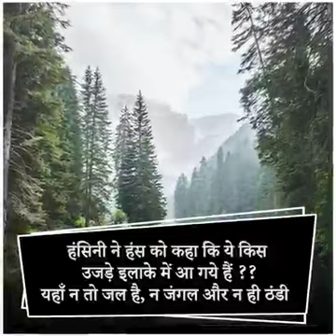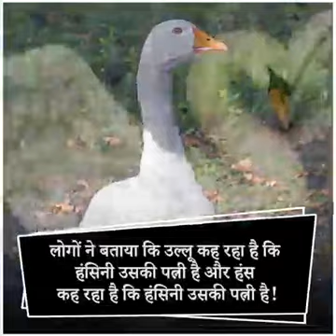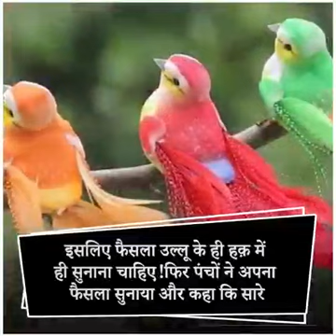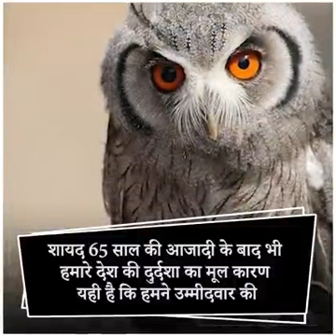story of real situation of Indian voters video comedyvideo knowledgeispower हंस और उल्लू की कहानी